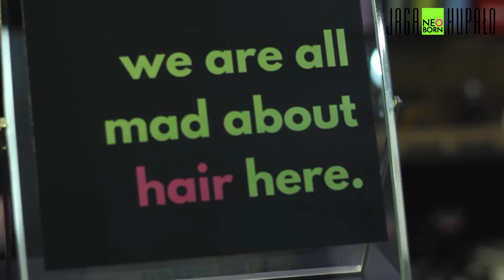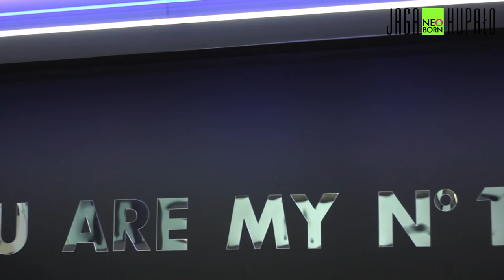Jaga Hupało NEO Born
Jaga Hupało NEO Born x Grand Opening

Wielkie podziękowania dla gwiazd, które wzięły udział w produkcji: Ramona Rey, Walerija Żurawlewa, Michał Malinowski, Katarzyna Chorzępa.

Art Director:
Jaga Hupało/ Jaga Hupało Born To Create

Hair stylist:
Damian Witkowski/ Jaga Hupało NEO Born
Norbert Afek/ Jaga Hupało NEO Born
Wiktoria Ćwiek/ Jaga Hupało NEO Born

Mua:
Harry Jefferson/ Kontigo

Mua assistant:
Elwira Jankowska

Production:
Przemysław Kowalski/ Jaga Hupało Born To Create
Kazimierz Schmidt/ Jaga Hupało Born To Create

Video&edit:
Katarzyna Chilimoniuk
Konrad Chilimoniuk

Specjalne podziękowania dla John Lemon Polska.